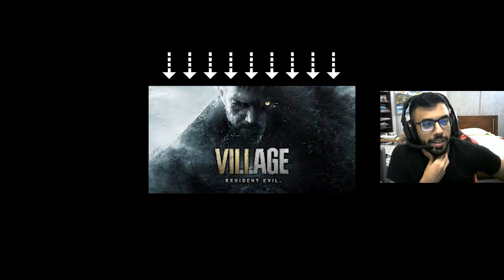Cant believe I convinced myself to play a horror game!